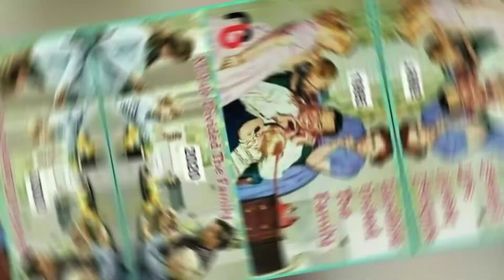వీడియో చూసి మీ అభిప్రాయం తెలియచేయండి